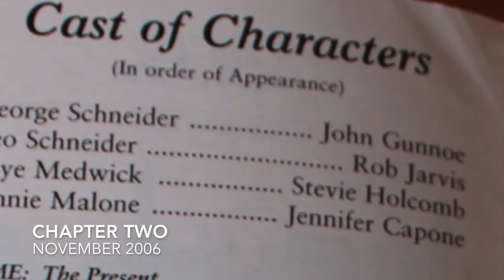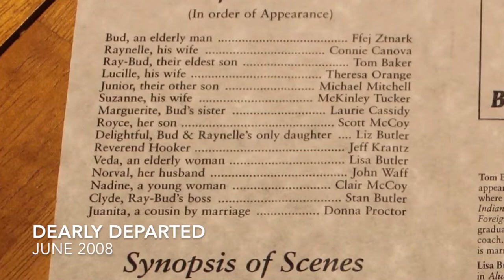Season 31-34 (The Comedies)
Featuring our productions of Chapter Two, Harvey, Dearly Departed, The Foreigner, Lend Me A Tenor, Greater Tuna, and Don't Dress for Dinner from 2006 through 2010.